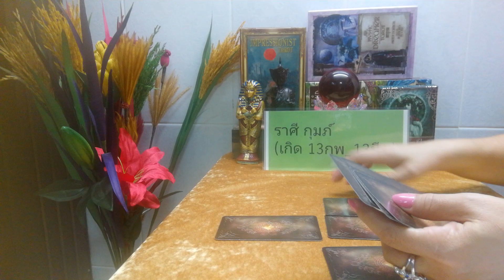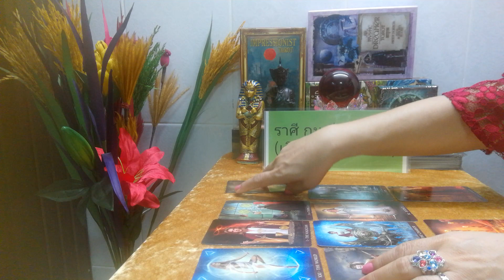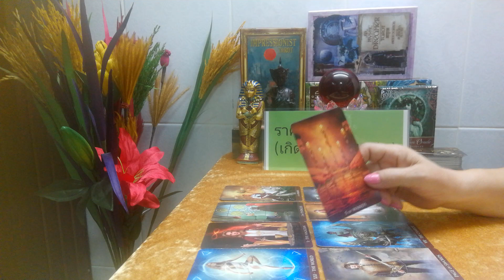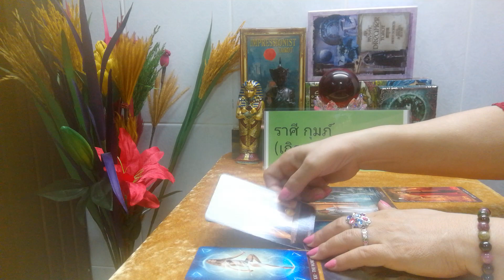ราศี กุมภ์ ( งาน เงิน ความรัก )​ กย. 2561